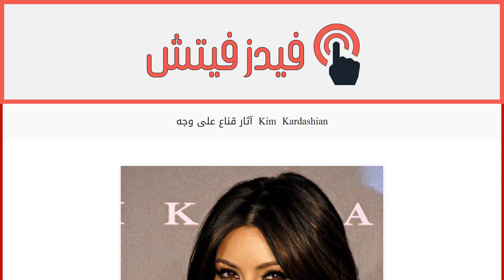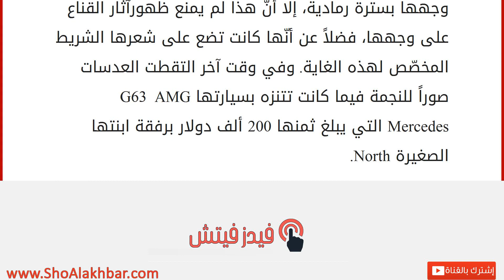آثار قناع على وجه Kim Kardashian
إقراألمقال كاملا :
التقطت عدسات مصوّري الباباراتزي صوراً لنجمة تلفزيون الواقع Kim Kardashian أثناء مغادرتها مركزاً للتجميل في لوس أنجليس وكانت ترتدي سروال جينز مع «توب» بيضاء وتحمل حقيبة من Balenciaga واللافت أنّ Kim كانت تغطي وجهها بسترة رمادية، إلا أنّ هذا لم يمنع ظهورآثار القناع على وجهها، فضلاً عن أنّها كانت تضع على شعرها الشريط المخصّص لهذه الغاية. وفي وقت آخر التقطت العدسات صوراً للنجمة فيما كانت تتنزه بسيارتها G63 AMG Mercedes التي يبلغ ثمنها 200 ألف دولار برفقة ابنتها الصغيرة North.